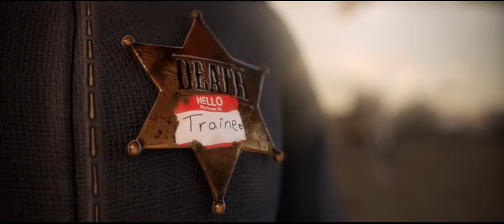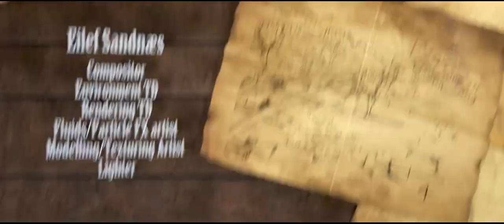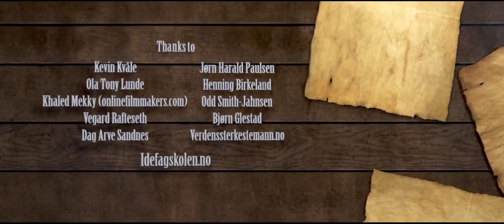Newcarton R.F.D HD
This is the graduation-project made by a group of five students from the 3D-design and animation course at Idèfagskolen in Tønsberg Norway. The short film featured here was in production between october 2012 - July 2013. With a few tweaks here and there until the soundscape was in place. The music and sound job was completed in December by a carefully selected third party.
The team behind the production are:
Jonas Martin Larsen
Øyvind Fiksdal
Eilef Sandnæs
Eskild Carlsen
& Yvonne Engbråten
Music Composed by: Joel Forssell
Sound Design: Peder Jørgensen